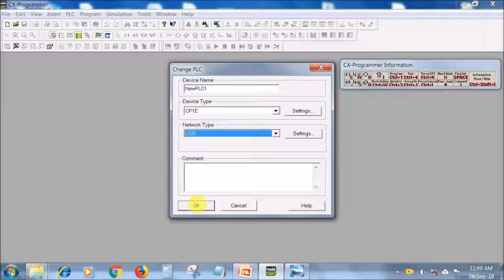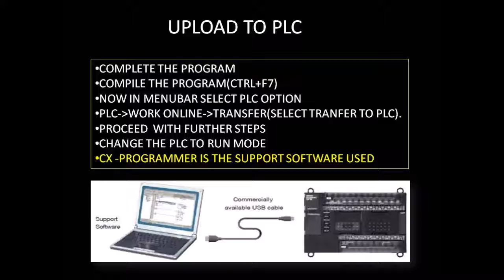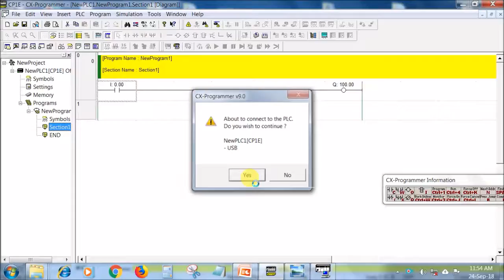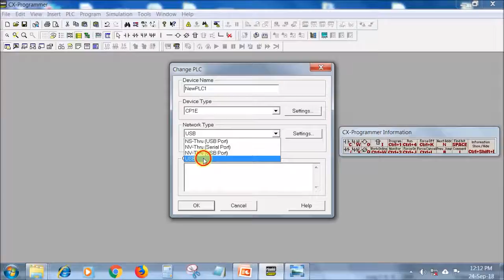OMRON SYSMAC CP1E PLC CONFIGURATION- AUTOMATION FLAX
omron CP1E plc
simulation
upload to plc
download from plc
support software-CX PROGRAMMER